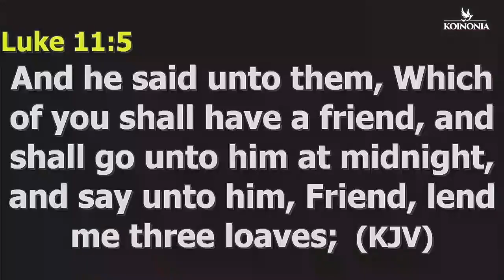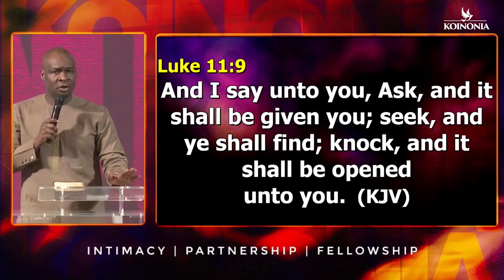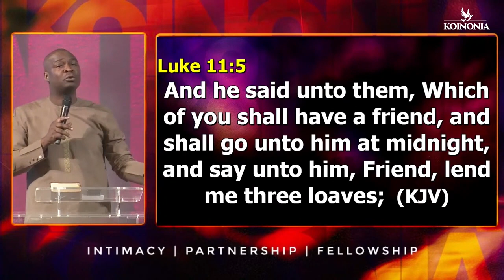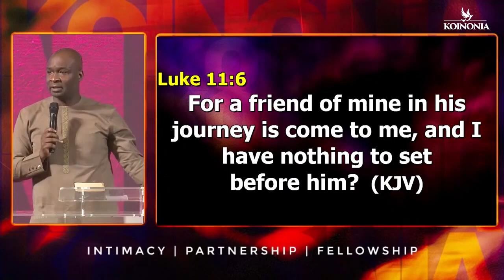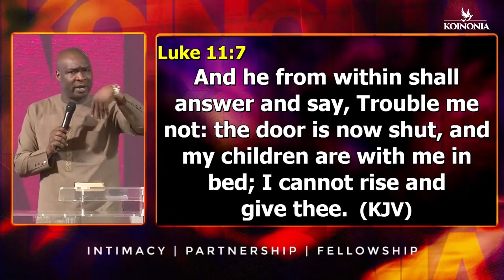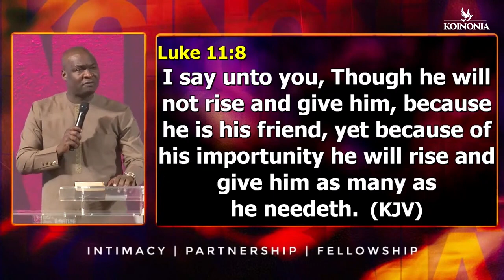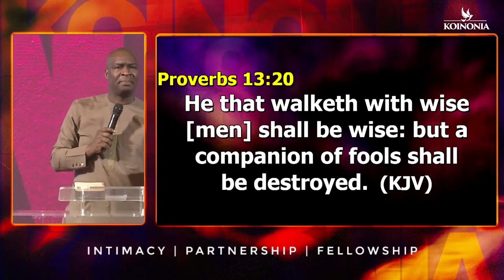EVERY WEALTHY MAN VALUES THIS MORE THAN MONEY | APOSTLE JOSHUA SELMAN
below is the account detail:

Account number:
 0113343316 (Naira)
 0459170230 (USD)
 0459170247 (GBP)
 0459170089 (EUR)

Branch: 13/15, Manchester Road, GRA, Zaria, Kaduna State

Account Numbers;
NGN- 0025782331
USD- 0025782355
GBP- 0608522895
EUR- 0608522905